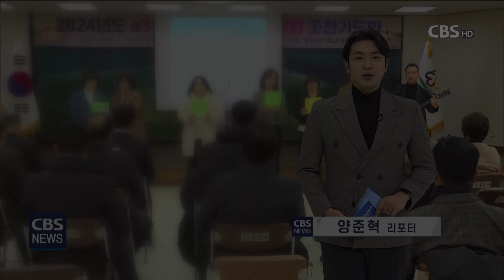[CBS뉴스]240110_ 홍천군기독교연합회 2024년 제3회 조찬기도회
홍천군기독교연합회가 조찬기도회를 열었습니다.

홍천군기독교연합회는 정,교계 인사들을 초청해
2024년 제3회 홍천군 조찬기도회를 열었습니다.

홍천군기독교연합회 서치호 회장은 참석자들에게
말씀으로 행복한 한 해가 되길 바란다고 전했습니다.

[INT - 서치호 회장 / 홍천군기독교연합회장]
새해를 허락하신 하나님의 은혜가 홍천군민과 교회에 임해서 어느 해보다 행복하고 건강한 한해가 되길 바랍니다